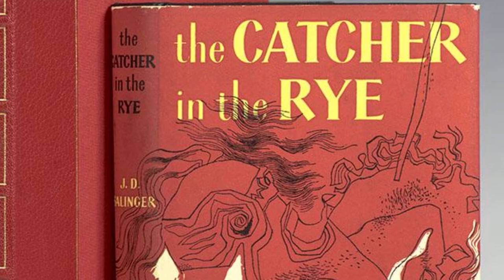Jane Espenson on Othello Scene on Buffy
This is from the commentary for "Earshot". I'll be using it for an upcoming project.